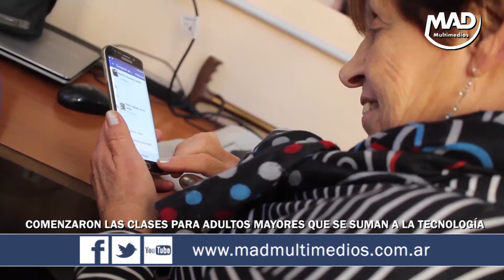EN TANDIL COMENZARON LAS CLASES PARA ADULTOS MAYORES QUE SE SUMAN A LA TECNOLOGÍA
Es en las 30 postas digitales donde aprenden a usar computadoras y otros dispositivos. En Tandil iniciaron las clases en el Centro Tandilense de jubilados y pensionados
Se trata de las 30 Postas digitales ubicadas en toda la Provincia, donde se capacitan unas 600 personas por mes.
En Tandil, las clases empezaron el 8 de abril en el Centro Tandilense de jubilados y pensionados, ubicado en Garibaldi N°1075, todos los lunes de 9:30 a 12:30.
Postas Digitales es un programa creado en 2016 destinado a los adultos mayores de la provincia de Buenos Aires. Tiene como objetivo acercar las nuevas tecnologías a la tercera edad a través de capacitaciones diseñadas  en base a sus necesidades.
En los cursos se adquieren conocimientos teóricos y prácticos para el uso de computadoras, cajeros automáticos, teléfonos celulares y otros dispositivos electrónicos de uso habitual. Los participantes asisten a cuatro clases mensuales, una vez por semana, con una carga horaria de 3 horas.
Los talleres se realizan desde la Dirección Provincial de Políticas de Discapacidad y Adultos Mayores perteneciente al Ministerio de Desarrollo Social.
Los centros de jubilados seleccionados por el ministerio son los que reciben los fondos para el reacondicionamiento del espacio y también el equipamiento, como las PC, impresoras, pizarras, necesario para llevar adelante sus actividades.